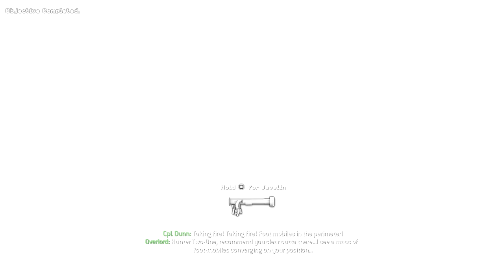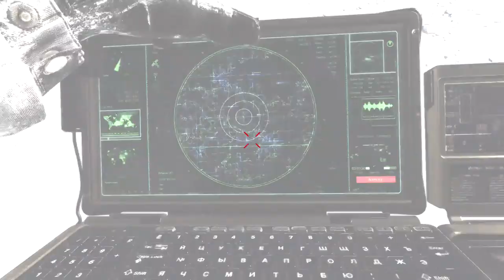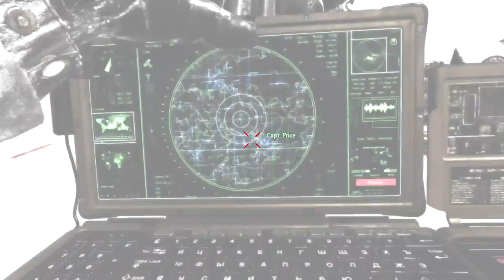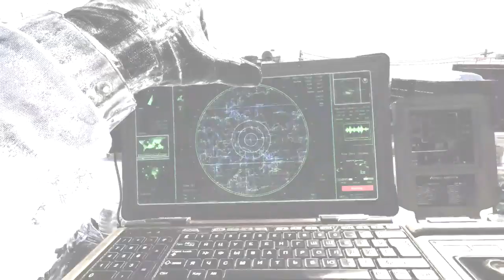Full Playthrough without Dying or Reloading - Immortal Trophy Guide - Modern Warfare 2 Remastered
Immortal Trophy: Complete every missions without dying or reloading to a checkpoint at any difficulty.

0:00 Mission #1 S.S.D.D.

4:27 Mission #2 Team Player

13:07 Mission #3 Cliffhanger

25:16 Mission #4 No Russian - The Real Gun Game Trophy

33:56 Mission #5 Takedown

45:12 Mission #6 Wolverines!

1:04:03 Mission #7 The Hornet's Nest

1:16:25 Mission #8 Exodus

1:27:08 Mission #9 The Only Easy Day... Was Yesterday

1:38:49 Mission #10 The Gulag

1:54:21 Mission #11 Of Their Own Accord

2:06:45 Mission #12 Contingency

2:22:07 Mission #13 Second Sun

2:32:29 Mission #14 Whiskey Hotel

2:38:35 Mission #15 Loose Ends

2:54:08 Mission #16 The Enemy of My Enemy

3:01:41 Missions #17 Just Like Old Times

3:13:50 Mission #18 Endgame